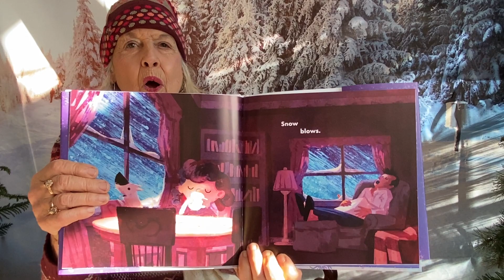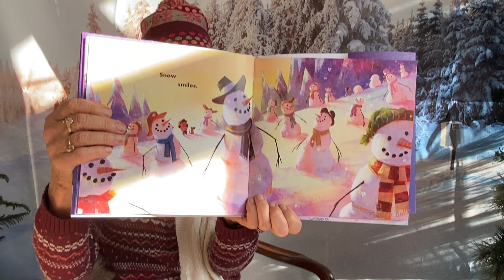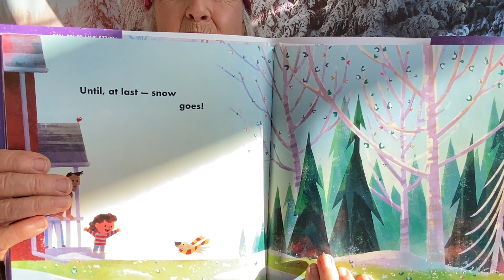Mrs. Treasure reads Snow Falls by Kate Gardner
Snow falls is a delightful book about snow and its characteristics. This is a book with few words and vivid illustrations. Good for a toddler or perhaps can be read by a preschooler or early reader.